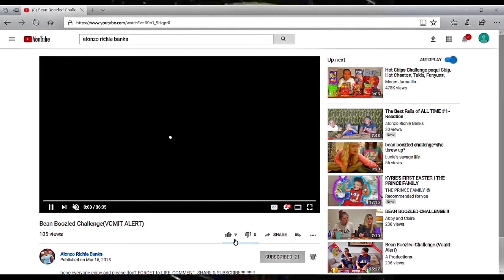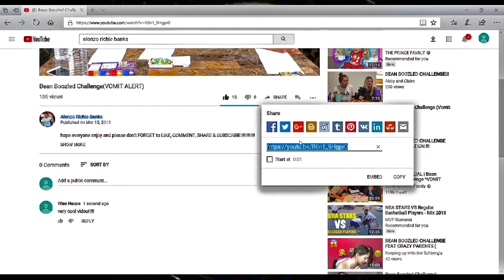Drake - Nice For What(Reaction)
WE LOVE ALL OF THE SUPPORTERS of GO FED GANG/GO FED SQUAD/GO FED FAMILY